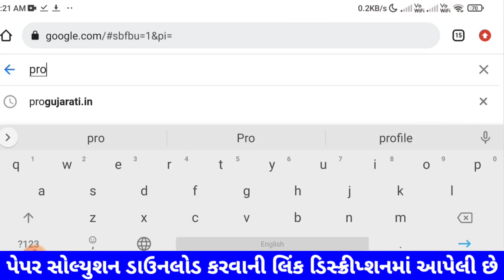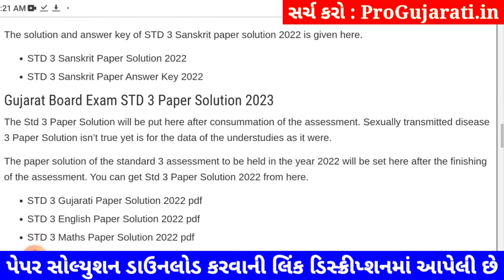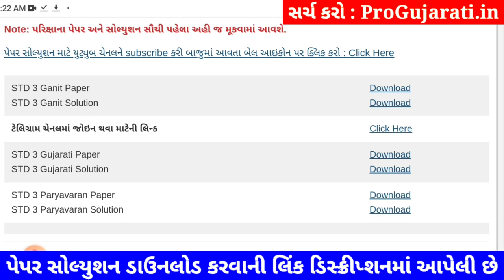Dhoran 3 ganit paper solution 2023 40 marks, dhoran 3 ganit varshik pariksha paper solution 2023